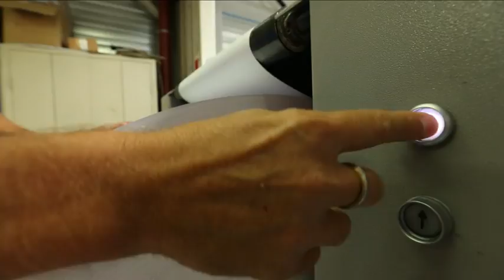imprimer en rotative - Imprimerie A. Geiger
Présentation des presses rotatives de l'Imprimerie A. Geiger.
Impression en bobine vers de la bobine ou en bobine vers des format fini A4. Réalisation d'imprimés en gros volumes mais également de carnets ou liasses autocopiantes.